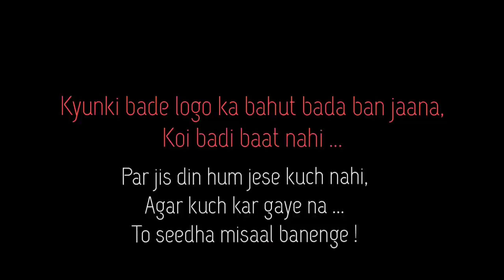Dil or Dimag ki jung | Swastika rajput | motivational poetry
Latest motivational poetry by Swastika rajput

Dil or Dimag ki jung 🌼

Video produced and digitally managed by Kalakaksh Talent House Credits